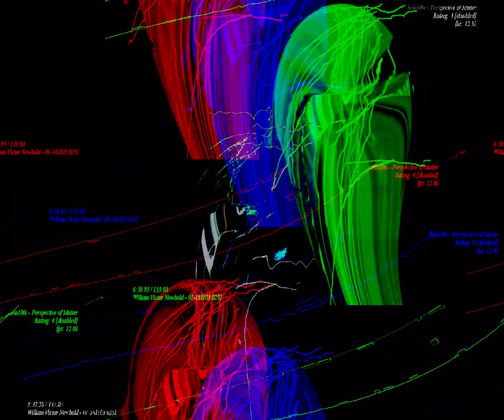[EPILEPSY WARNING] Movie 23 08 28 07h18m18s